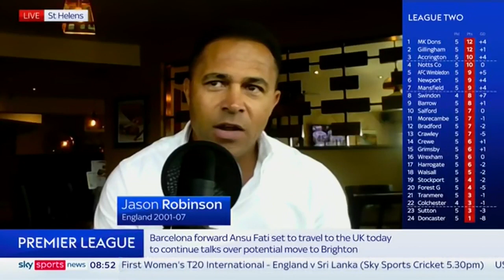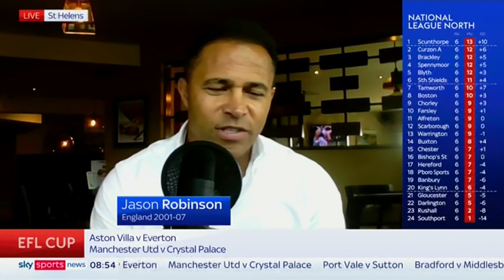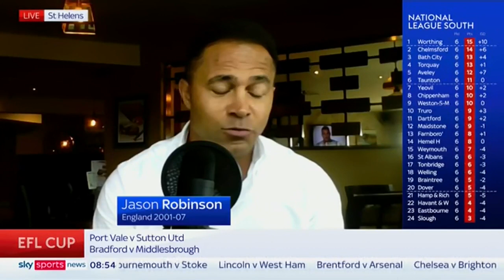Sky Sports News: Greene King